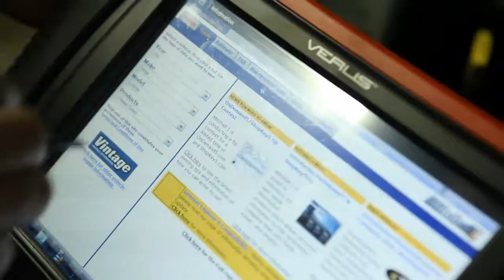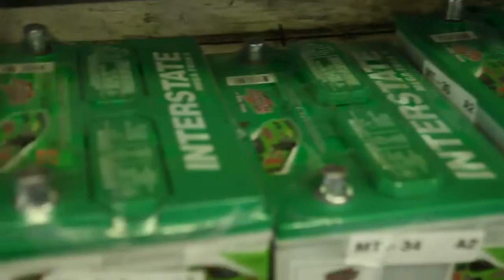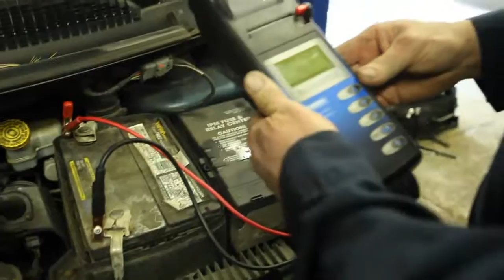See Auto Service Perkasie PA Auto Repair Perkasie PA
Looking for Car Repair in Perkasie, PA? Fontaine and Sons Auto Repair can guarantee a fair price the dealerships can’t because they understand how dealerships work and why their cost is high. Fontaine and Sons can offer a lower cost without compromising quality work because they don’t carry the same overhead which ultimately saves you money. They provide standard repairs such as oil change, auto inspection, brake service, tire balancing, factory schedule maintenance, transmission repair, and other general maintenance.

They are a full service auto company and also do light diesel work. Most repairs are completed the same day so you don’t need to leave your car overnight. They also provide pick-up and drop-off services so you won’t need to wait for your car to be finished, and they also offer online scheduling for your convenience.

Location:

5703 Easton Road
Plumsteadville, PA 18949
“Next door to County Tavern”